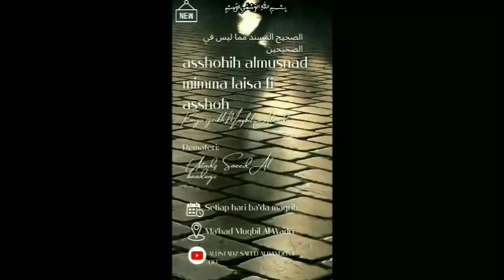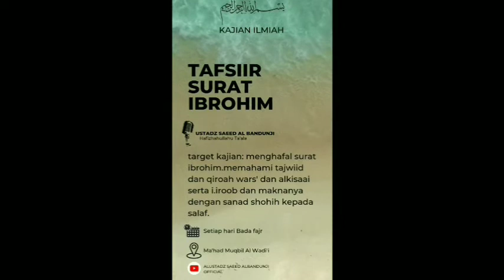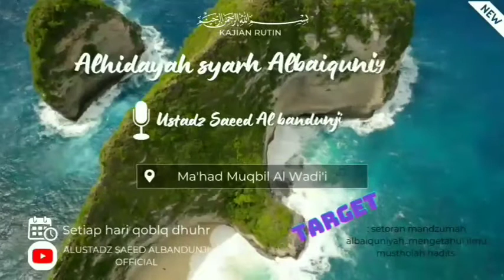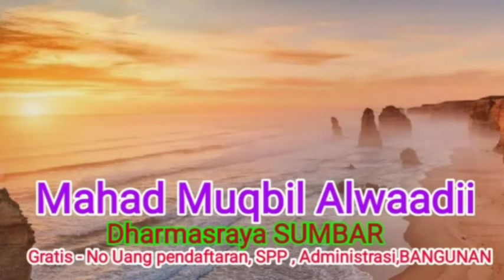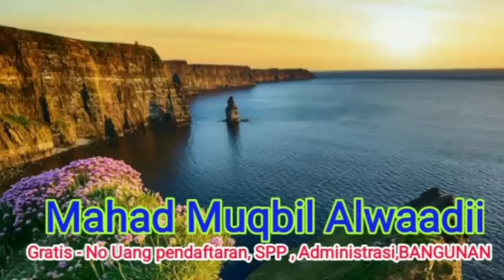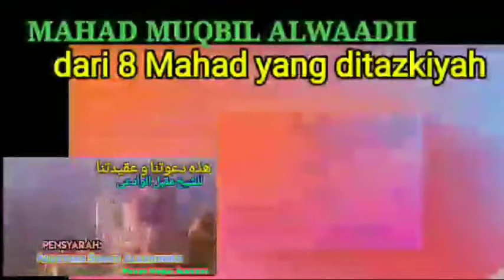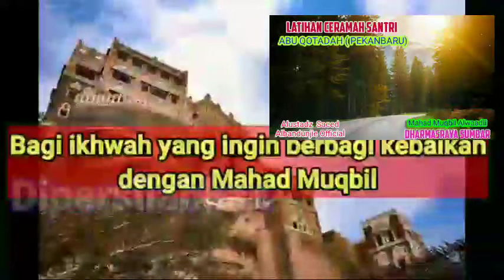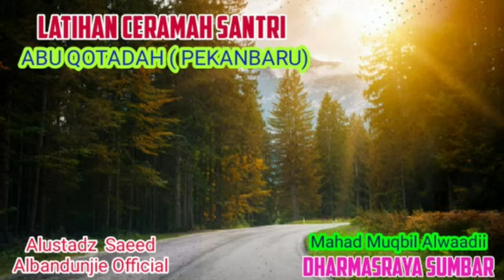Latihan ceramah santri abu qotadah (pekanbaru) ponpes/mahad Muqbil Alwadi'i Sumatera barat